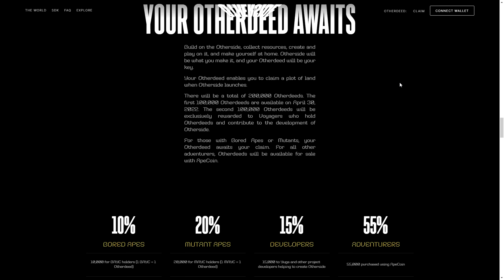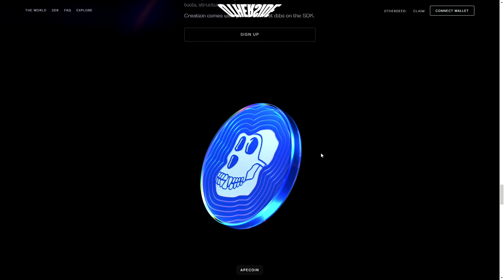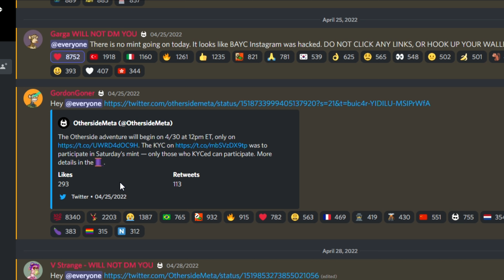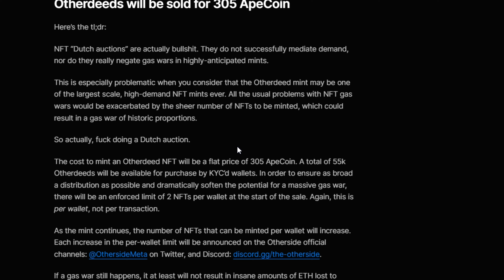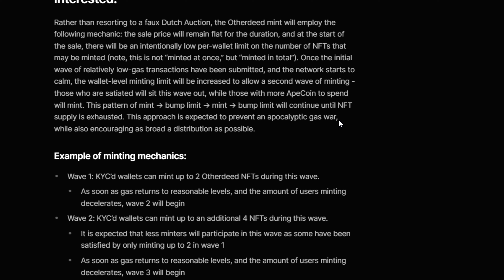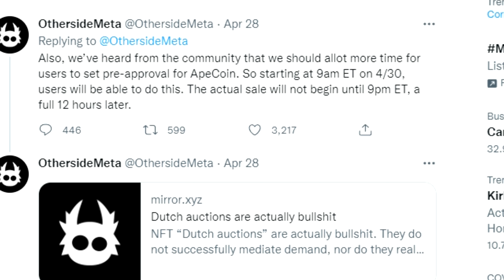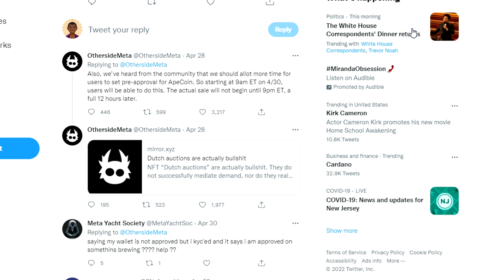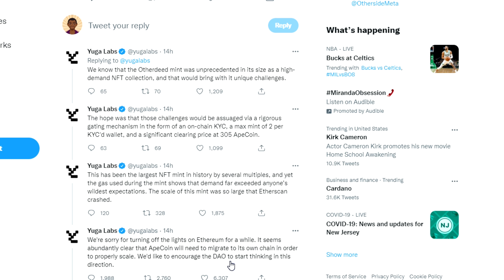YUGA LABS EXPOSED!!!BAYC OTHERSIDE NFT LAND DROP DISASTER EXPLAINED!!!!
YUGA LABS EXPOSED. Yuga labs the company behind bored ape Yatch club, mutant ape Yatch club and many more took a big hit to their reputation in their latest NFT drop. On April 30th there was a scheduled mint for other deeds, which was a deed for a block of land on their future metaverse ecosystem expansion. However this mint did not go smoothly, it was overshadowed by large transaction fees and many people were left without an NFT and upset. The community was frustrated and yuga labs received a lot of backlash. In this video I break down why the community was so upset, and also simple steps that could have been taken as precautionary measures to prevent this major upset.

AVAX | FTM | ETH | MATIC ADDRESS:
0x27CF49d378CBec9207cb6D2A9F02fAC4665f32B6